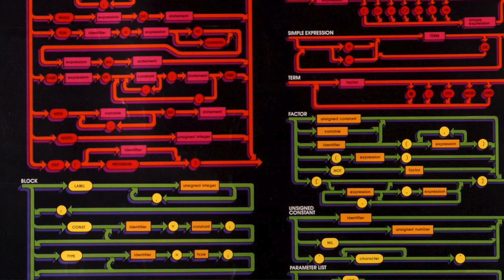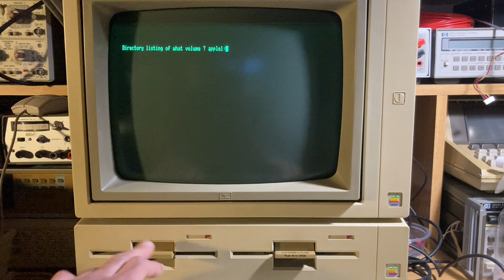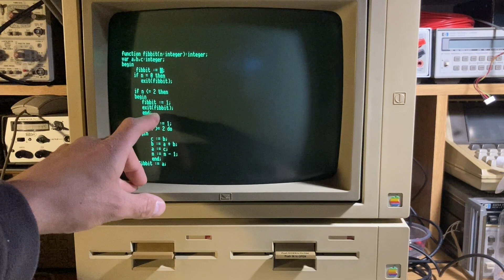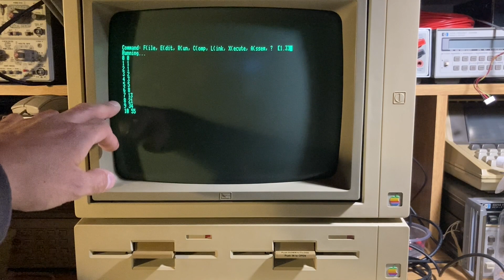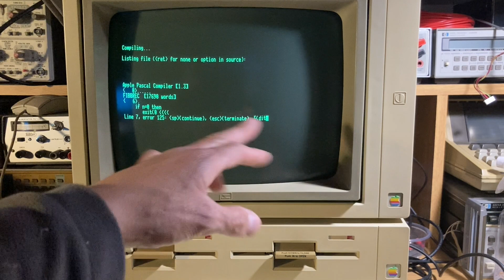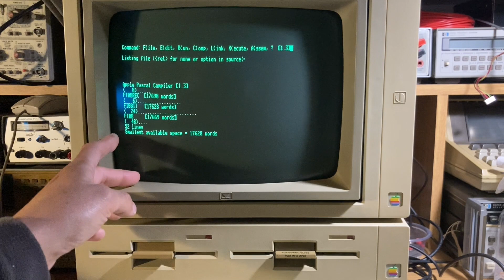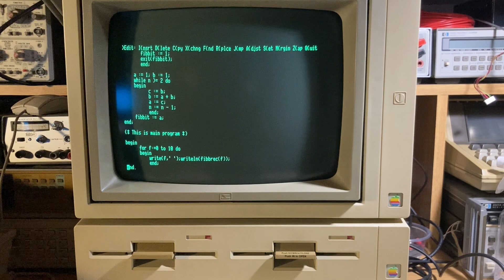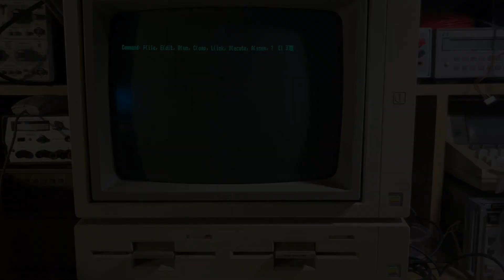Old developer tools - Apple Pascal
Sneak peak of an other old development tool: Apple Pascal, old compiler used in Apple Computers based on USCD uPascal Compiler. Pascal was the primary high level language used for development in Apple II, Apple Lisa and early Macs.